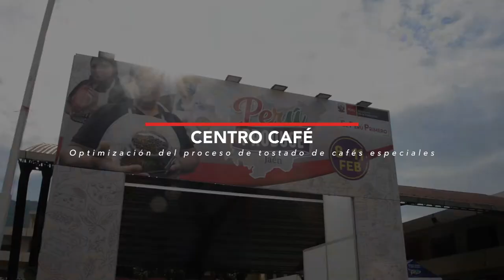Cenfrocafé - Optimización de tostado de cafés especiales